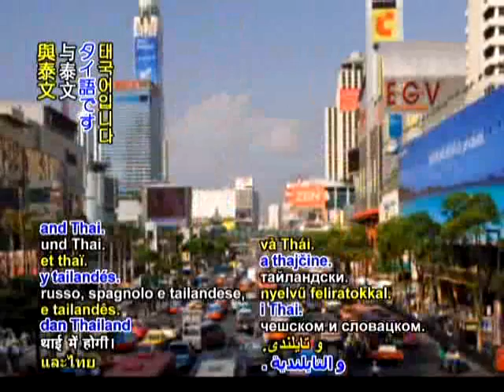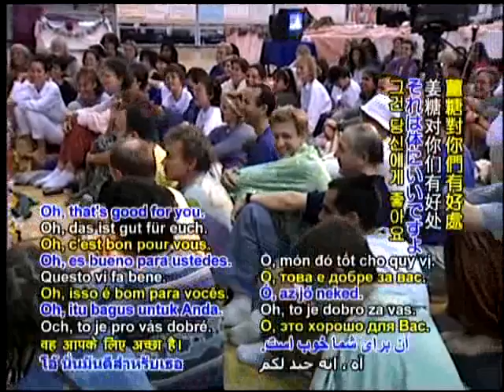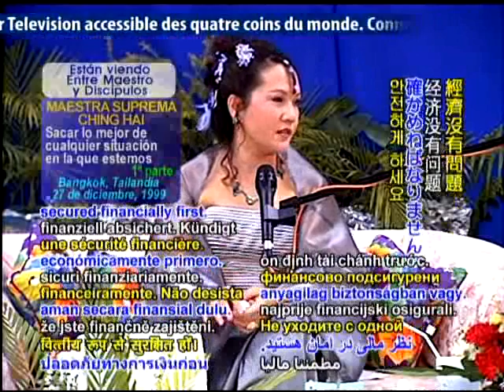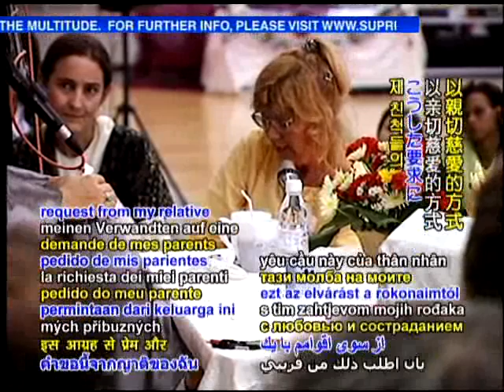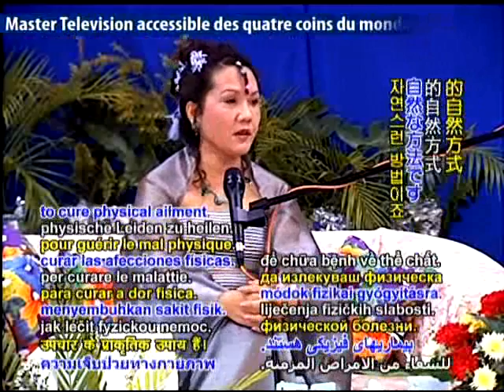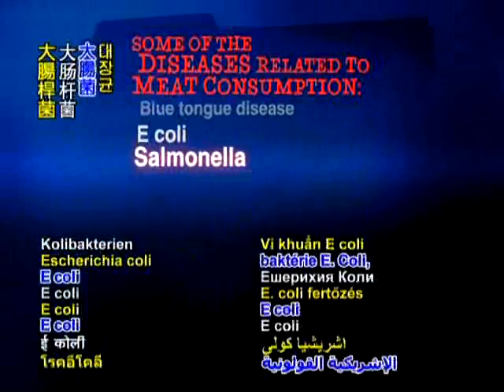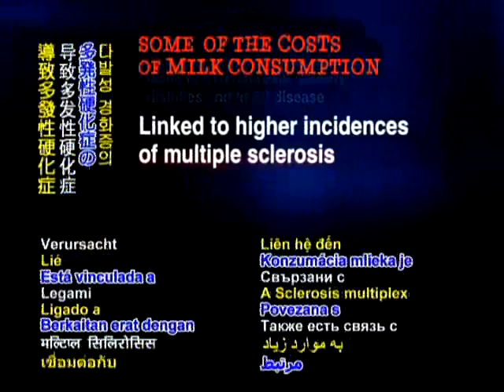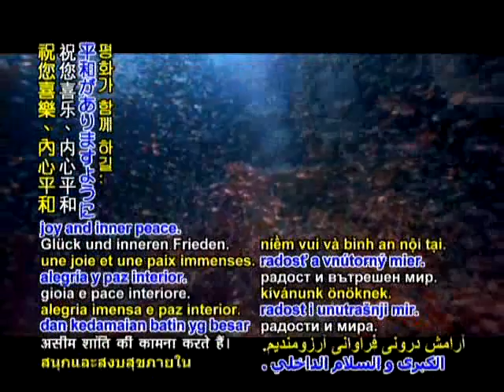tận dụng hoàn cảnh ,,,,,,, full sub - chinghai- p.1 BMD836 1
please watch video on you tube : deal halo channel -
there are many video by M. ching hai lecture very good for us